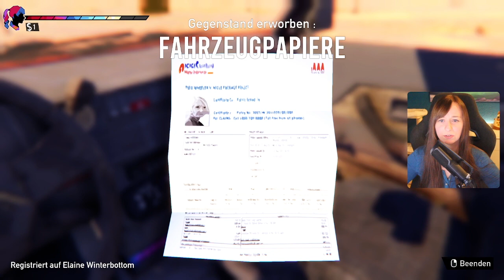ROAD 96 - [09] Happy Taxi ist nicht sehr Happy ... - Deutsch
Willkommen bei meinem Road 96 Lets Play!

Ich wünsche dir viel Spaß! Schreibt doch gerne in die Kommentare wie es euch gefallen hat!